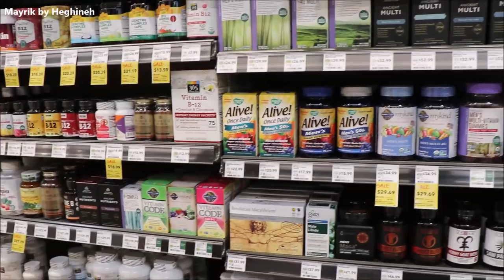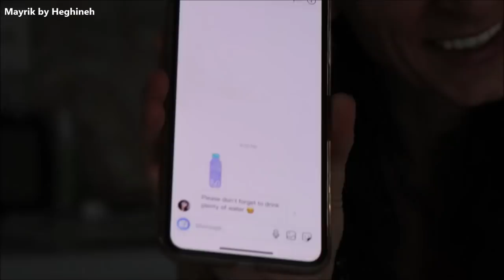Վիտամիններ - Էքսկուրսիա Պապիկի Հետ - Heghineh Vlog 368 - Mayrik by Heghineh